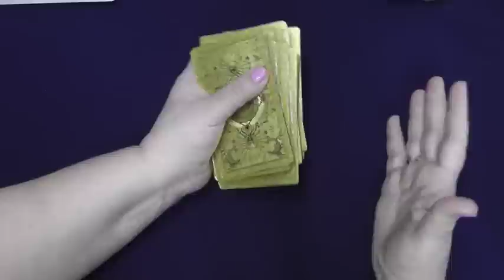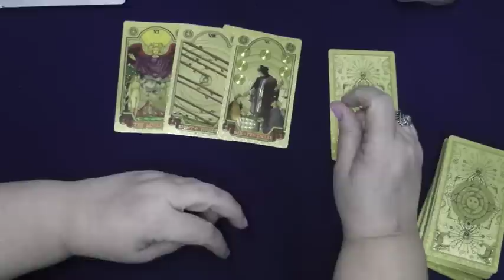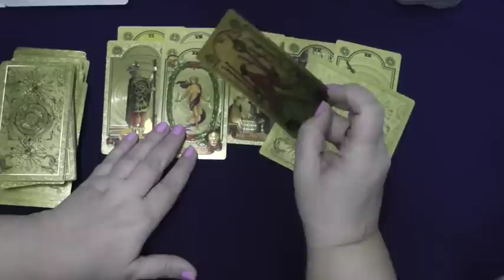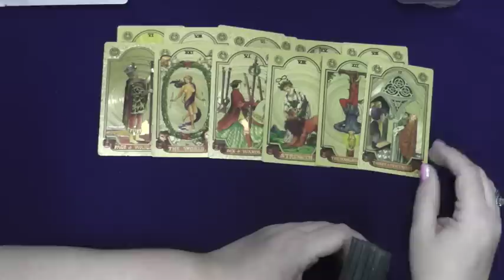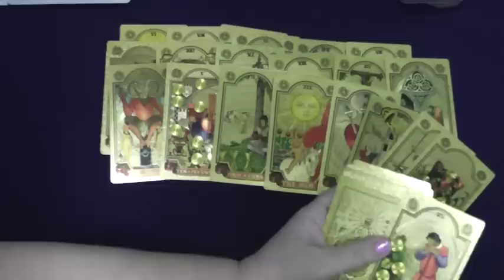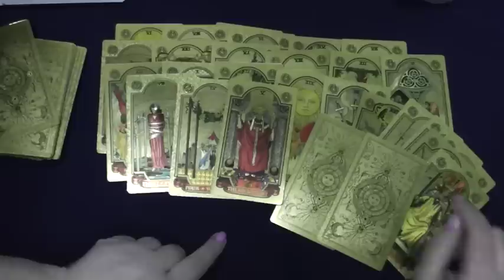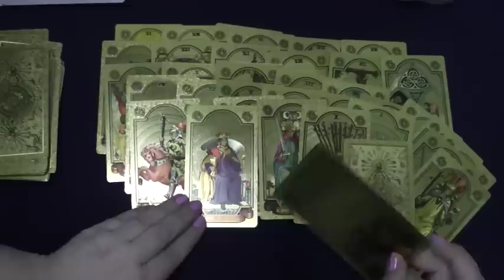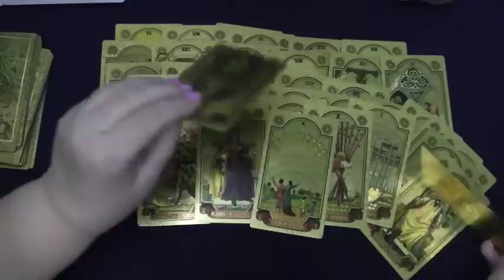Результаты, к которым может привести встреча товарища Си и Путина